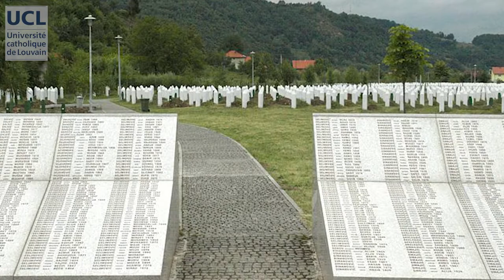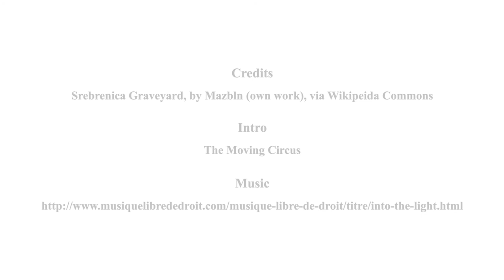59 Attribution to International Organizations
L5X_Montage_S6_V5_attributionIO_DEF.mp4